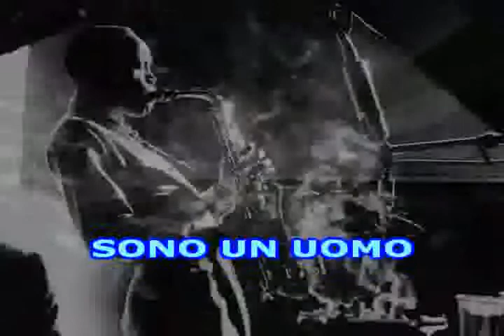Come Sei Extra